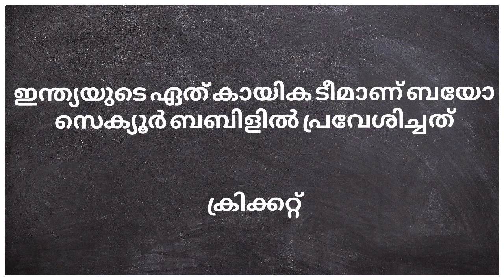Newspaper GK |May 26|General Knowledge Questions From Today's Newspaper